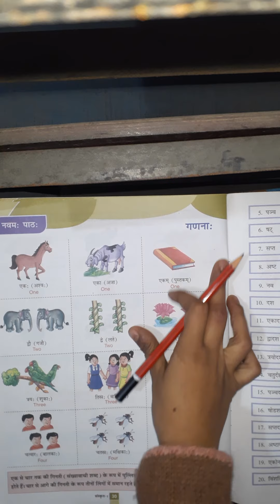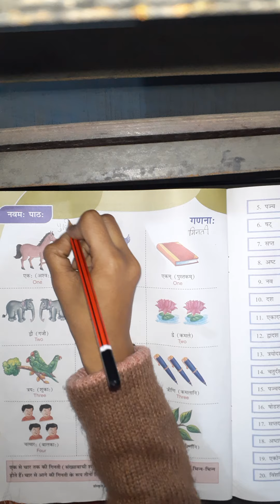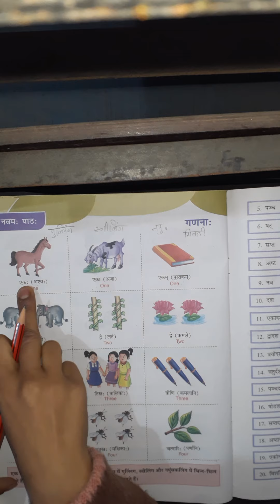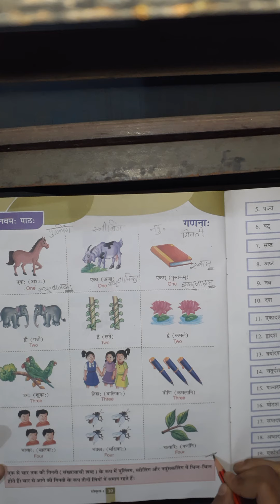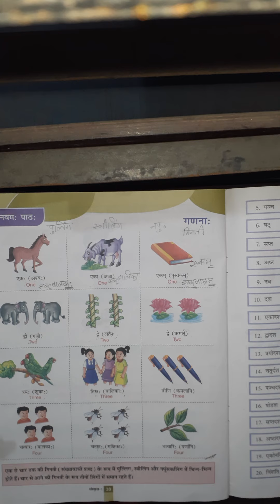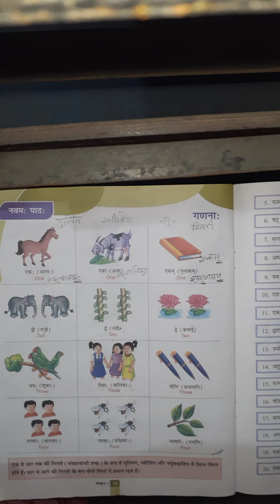class-1st (Sanskrit) chapter-9